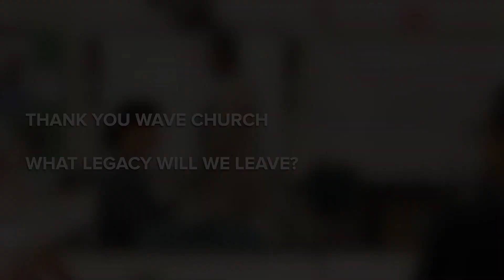March- Legacy 20/20